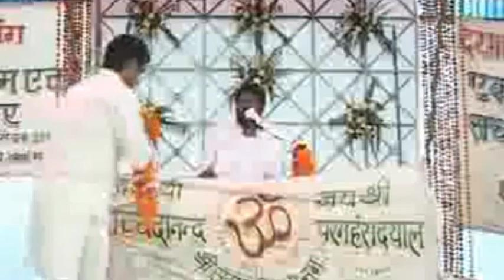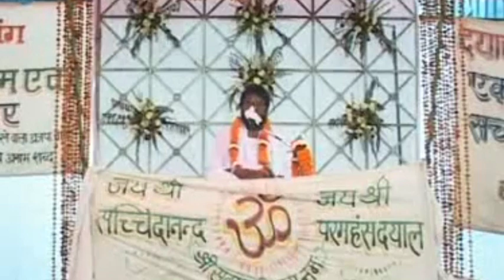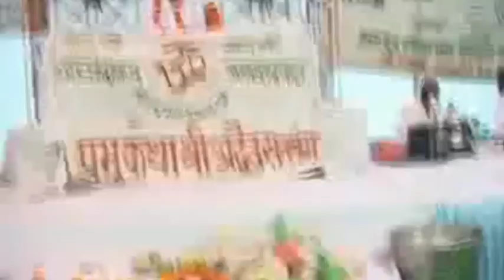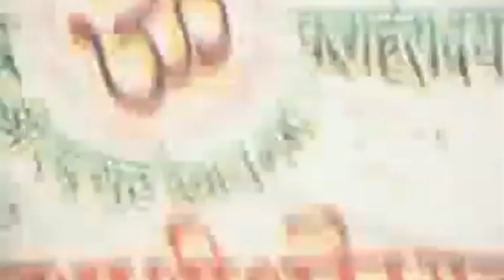नाम की पहचान एको सुमिरो नानका दूजा नाम सुमिरने से जनमत ही मर जाये